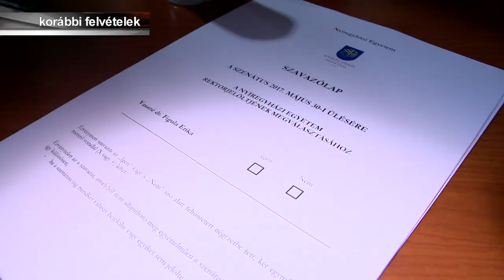Új rektor az egyetemen